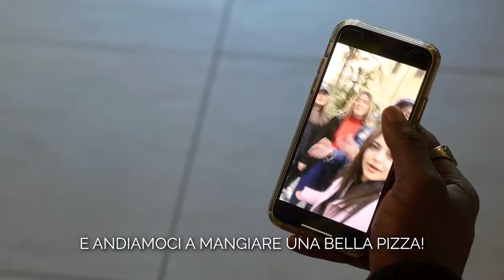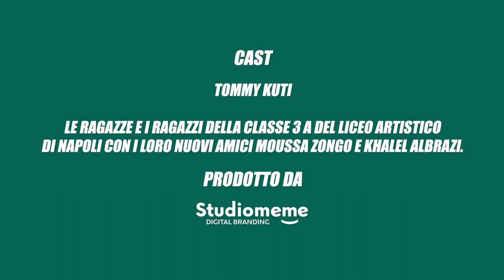Tommy Kuti in "Agente0011: licenza di includere" / Ep. 4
Tommy non ha ancora trovato una storia forte per il suo nuovo pezzo e ha lanciato su Instagram un appello ai ragazzi e alle ragazze di Napoli.
Dovranno girare un video parlando dei loro quartieri.
Ci sarà posto per l’inclusione? Scoprilo nel video!

Agenzia Creativa e Casa di Produzione: Studiomeme
Soggetto e Sceneggiatura: Giorgio Bottagisio
Regia: Giovan Battista Piccardi
Operatore di ripresa: Marco Pacchiana
Produzione esecutiva: Valentina Testa
Editing: Giovan Battista Piccardi
Color correction: Giovan Battista Piccardi
Riprese audio: Andrea Facheris
Audio: Andrea Facheris